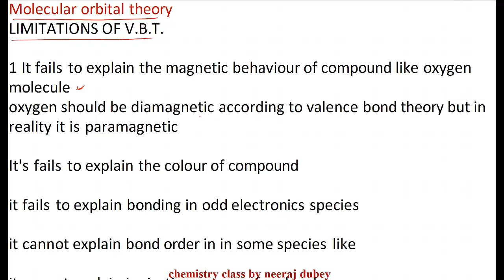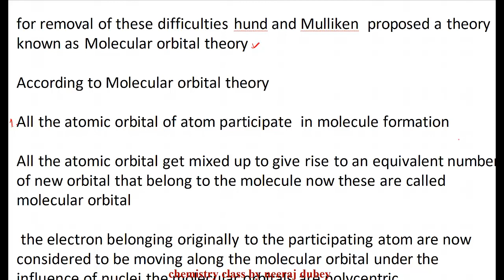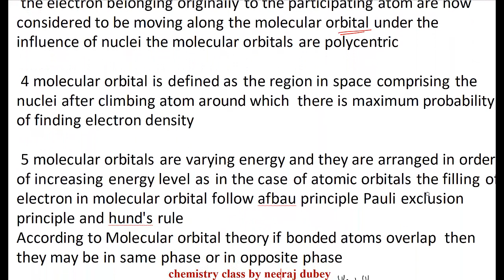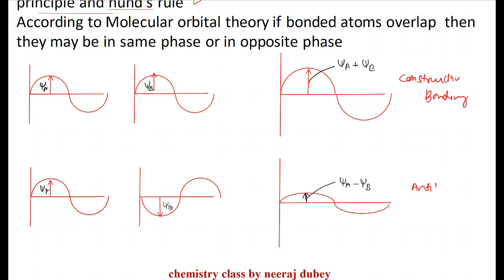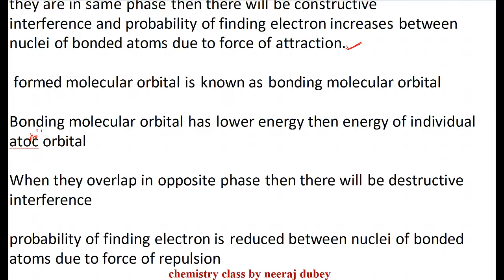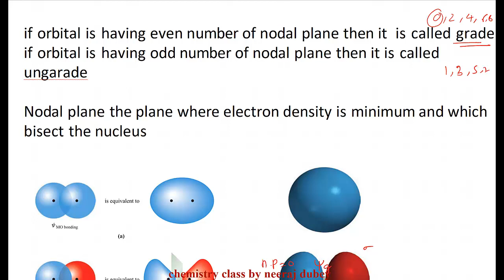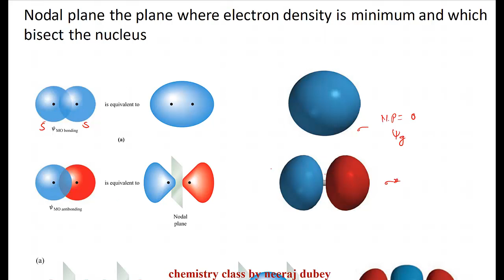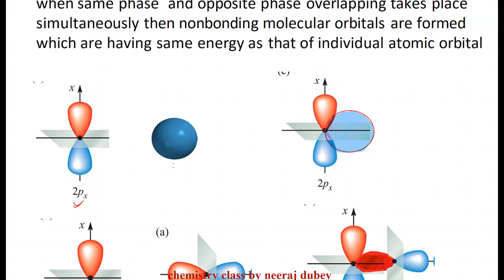MOLECULAR ORBITAL THEORY | M.O.T.| chemical bonding | IIT JEE | NEET| Neeraj dubey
will provide you with everything from the fundamental chemistry IITJEEpreparations jeestrategies JEEMain2021 jeemains 2021 NEET 2020 # NEET 2021#Neeraj dubey sir I am giving full detail lecture of Inorganic chemistry